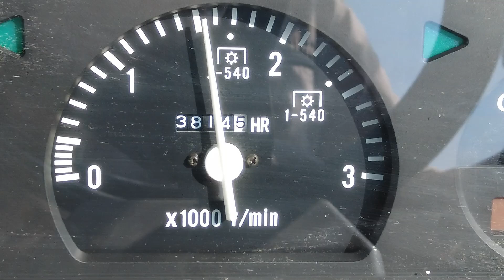ニプロウイングハロー代掻き仕上げ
ニプロウイングハロー(HVS-4100BR)により、本田移植に伴う均平作業
特に難しくはないが、たいらが見えないとやっている意味がなく、水深を下げる事
前進速度を上げると、泥はさほど動かない、コーナー等はかなりの低速で内側へ引きこむ、また、サラサラの泥は動かないので、事前に荒代を行って硬めの泥にしておく
荒代から仕上げまでの期間が長ければ、雑草の芽出しが行えて
除草軽減が図られる

01:00 abbynoise/lets-race
02:28 mojo/kickstarter
05:01 anuch/alert
06:55 wake-yourself-up/talk-about-tha
10:19 soundroll/it-gets-better
12:37 monument-music/travel-in-the-ocean
15:00 peter-cavallo/desert-terminator
16:48 peter-cavallo/resolute